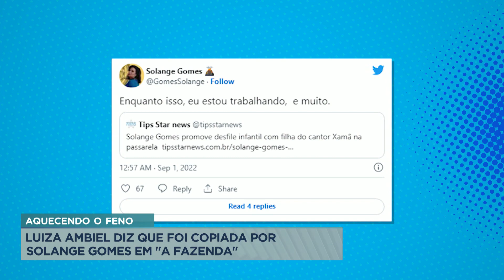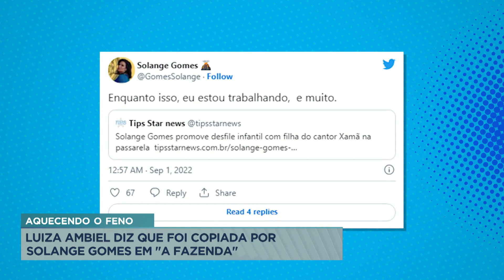A Hora da Venenosa: cresce rumores sobre desentendimento entre Gisele Bündchen e o marido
Segundo o jornal americano 'The New York Post', fontes próximas ao casal disseram que Gisele e o marido Tom Brady se desentenderam depois que o astro do futebol americano desistiu da aposentadoria. De acordo com as fontes, a modelo saiu da mansão, na Flórida, com as crianças e foi para a Costa Rica.